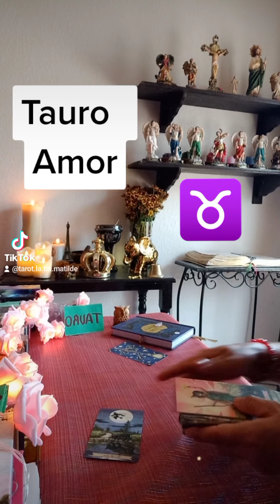Tauro ♉ amor para Mayo 💞💞 wow‼️‼️‼️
TAURO

Bienvenidos A
Tarot La Tia Matilde

Lecturas Intuitivas de Tarot
Recibe los mensajes que el Universo Tiene para Ti

LECTURA PERSONALIZADA
VIDEO LLAMADA
PREVIA CITA Y DARMA ( DONATIVO)
Whats App 💚
México 🇲🇽

Si este mensaje ha resonado contigo Apoya mis redes

Comenta 📝
comparte 👥

 Que estos mensajes lleguen
  a mas personas.